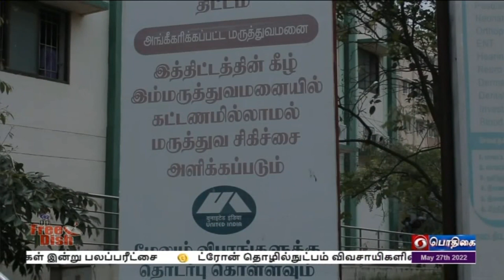AYUSHMAN BHARAT TIRUPUR#PodhigaiTamilNews